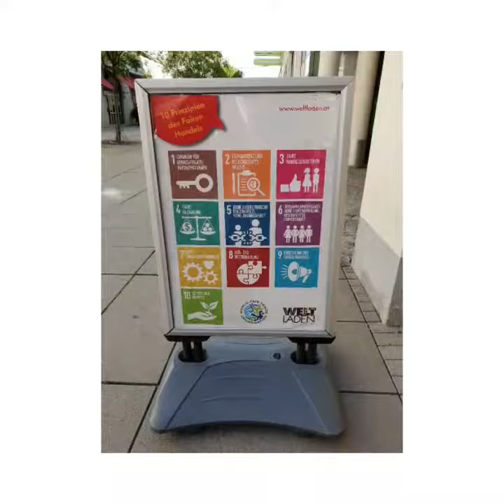SDGs finden Stadt - Globale Ziele in Wiener Neustadt entdecken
„Globale Ziele in Wiener Neustadt entdecken!“ lautete das Motto für Jugendliche, die gemeinsam mit dem Verein Südwind Niederösterreich in Form von Stadtspaziergängen globale Herausforderungen und lokale Lösungsansätze in der eigenen Stadt erkundeten. Im Frühsommer widmeten sich SchülerInnen des BRG Gröhrmühlgasse, der Caritas Fachschule für Sozialberufe und Jugendliche einer Caritas Jugendgruppe den Sustainable Development Goals (SDGs, Nachhaltige Entwicklungsziele) und spürten dazu Beispiele in der Wiener Neustädter Innenstadt auf. Die Jugendlichen verarbeiteten ihre Eindrücke als SDG-BotschafterInnen in Videos, die sie mit ihren Handys filmten.
Die Stadtspaziergänge fanden im Frühsommer 2019 im Rahmen des EU-Projekts Make Europe Sustainable for All statt und wurden von Südwind Niederösterreich im Auftrag des Ökobüros durchgeführt.